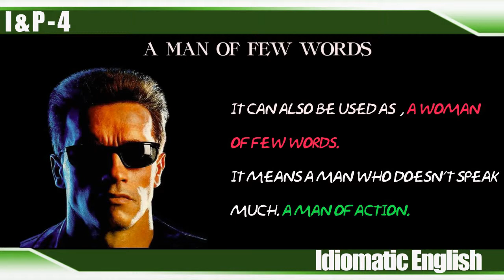a man of few words lesson4